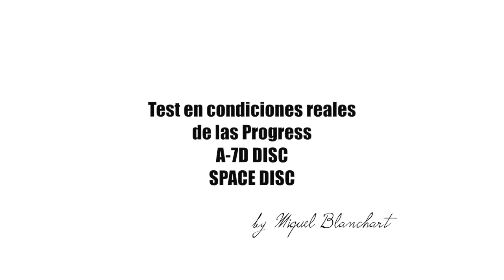Test en condiciones reales de las Progress A 7D DISC SPACE DISC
Miquel Blanchart prueba en condiciones reales de Cto de España la combinación más rápida de las ruedas Progress